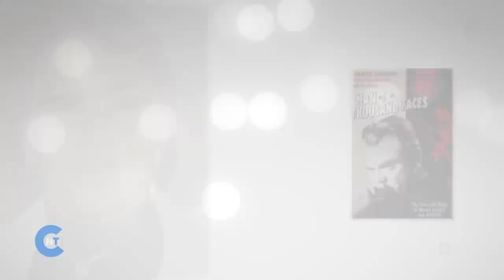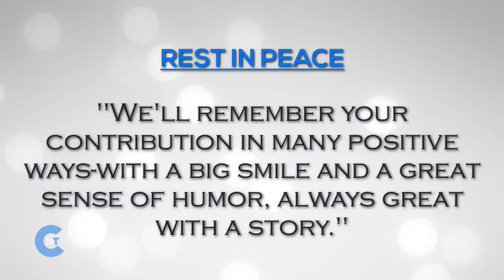List of Celebrities Who Died In OCTOBER 2019 | Latest Celebrity News 2019 (Celebrity Breaking News)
Latest Celebrity News:
This is the End of the year, and we've already lost Many stars in This 2019. In This List, There Are Many Young Celebrity And Many Legend Who Died So Early. 36 Celebrities Who Died In OCTOBER 2019. Most of them are American celebrities. Here is a list of celebrities who died in October 2019 With their Cause of Death.

👑 Celebrity News Today is Back With Another Celebrity Death List Series (Celebrity Breaking News) in 2019! We Make This Celebrity Tributes After October Because We Try To Put Every Information Properly With Celebrities Cause of Death.

🔷 List of Celebrities Who Are No More With Us (Latest Celebrity News):

- Celebrity Name: Karel Gott
- Date Of Death: October 1, 2019

- Celebrity Name: Kim Shattuck
- Date Of Death: October 2, 2019

- Celebrity Name: Stephen Moore
- Date Of Death: October 4, 2019

- Celebrity Name: Amalia Fuentes
- Date Of Death: October 5, 2019

- Celebrity Name: Rip Taylor
- Date Of Death: October 6, 2019

- Celebrity Name: Janusz Kondratiuk
- Date Of Death: October 7, 2019

- Celebrity Name: Talaat Zakaria
- Date Of Death: October 8, 2019

- Celebrity Name: David Weisman
- Date Of Death: October 9, 2019

- Celebrity Name: Marie-José Nat
- Date Of Death: October 10, 2019

- Celebrity Name: Robert Forster
- Date Of Death: October 11, 2019

- Celebrity Name: Carlo Croccolo
- Date Of Death: October 12, 2019

- Celebrity Name: Sulli
- Date Of Death: October 14, 2019

- Celebrity Name: Igo Kantor
- Date Of Death: October 15, 2019

- Celebrity Name: Tamara Buciuceanu
- Date Of Death: October 16, 2019

- Celebrity Name: Bill Macy
- Date Of Death: October 17, 2019

- Celebrity Name: Josip Elic
- Date Of Death: October 21, 2019

- Celebrity Name: Rolando Panerai
- Date Of Death: October 22, 2019

- Celebrity Name: Roberta Fiorentini
- Date Of Death: October 23, 2019

- Celebrity Name: Kaoru Yachigusa
- Date Of Death: October 24, 2019

- Celebrity Name: Pascale Roberts
- Date Of Death: October 26, 2019

- Celebrity Name: Anne Phelan
- Date Of Death: October 27, 2019

- Celebrity Name: Annick Alane
- Date Of Death: October 28, 2019

- Celebrity Name: John Witherspoon
- Date Of Death: October 29, 2019

- Celebrity Name: Geetanjali
- Date Of Death: October 31, 2019

🔷 So This is The Latest Celebrity News Of October 2019.

🌟 N:B: THIS IS THE WORLDWIDE CELEBRITY DEATH REPORT (RIP).

🌟As Our Audience Feedback, We Made Our This Video Under The Banner Of  "Celebrities Who Died"  With This Format. So, We Try To Give Evidence for Celebrity Because We Have To Know Why They Are Known For.  Hope You People Appreciate Our Try.

👉 Imgur: CelebrityNewsToday.imgur.com/